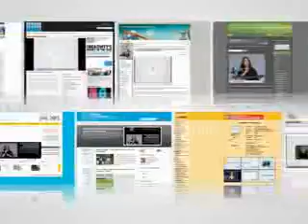Bekol bubble 720x576